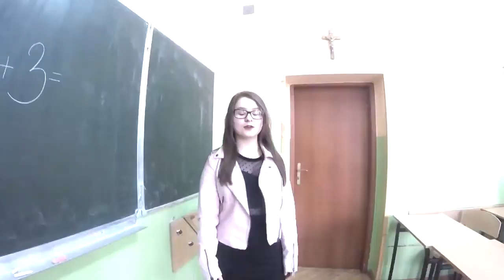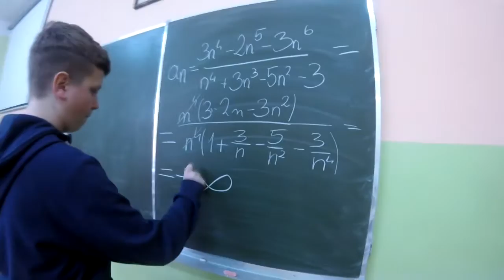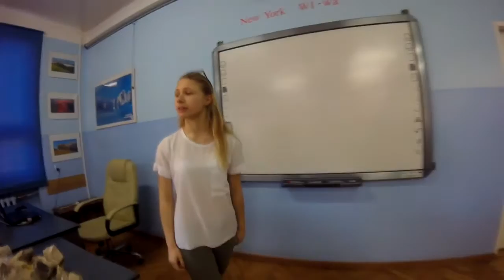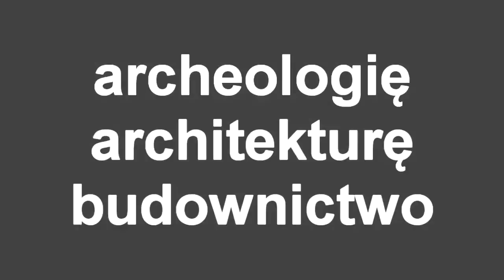Profil mat-przyr, film promujący - I LO Sikorski Włoszczowa